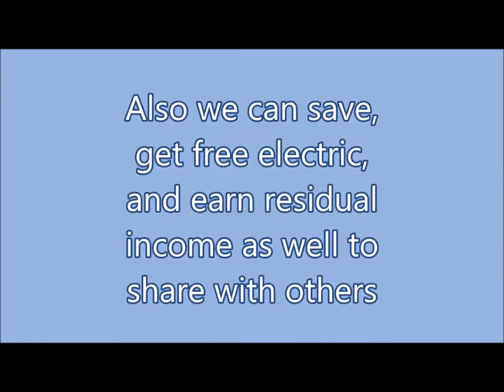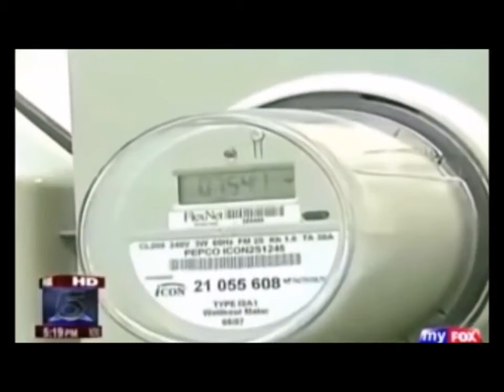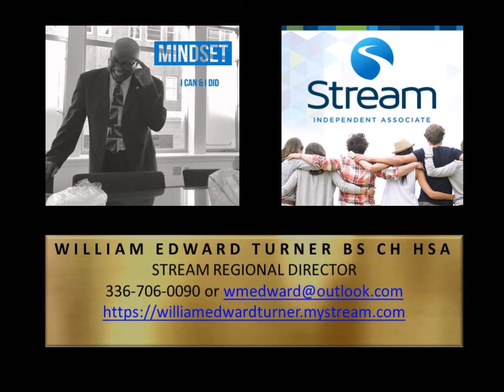ENERGY DE REGULATION 101 WILLIAM EDWARD TURNER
Energy market deregulation means retail energy suppliers can purchase wholesale energy and compete to offer consumers a variety of supply plans.

Stream is a company that direct-sells energy in these markets through its independent associates.

Stream Energy specializes in:
• Energy
• Business opportunities
• Deregulated electricity
• Deregulated natural gas
• Renewable energy certificates
• Direct sales company
• Wireless Services
• Protective Services
• Home Services